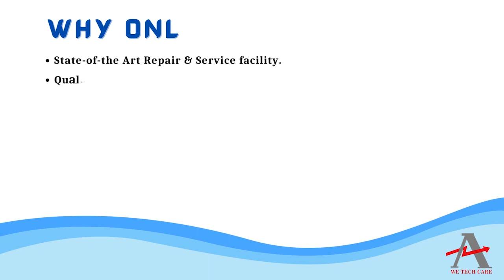Knoll BCD Var 92053 01 Controller Board